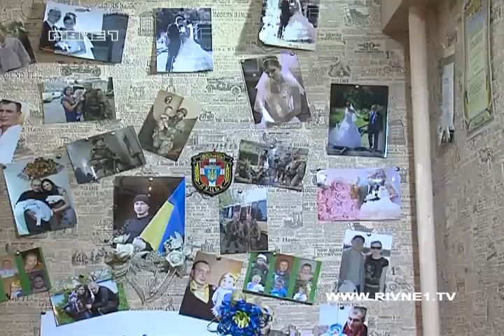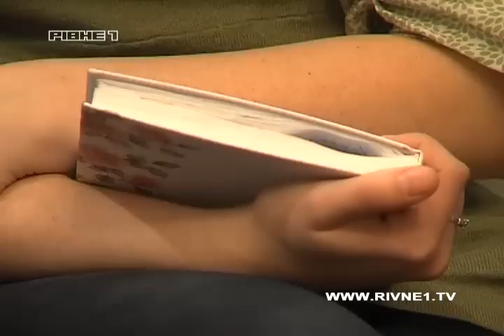Піти на війну 26-річному Максиму Ляшуку з Млинівщини не завадили навіть наслідки страшної аварії